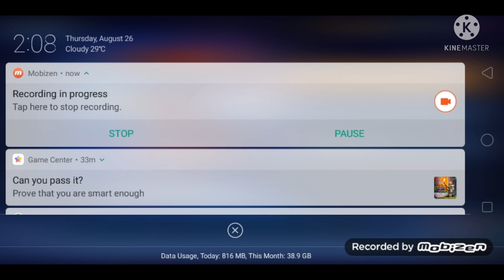guys final skin unlock yes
it's my id 1785658